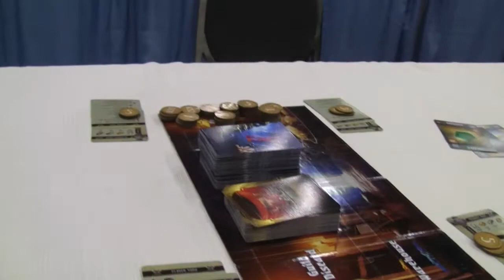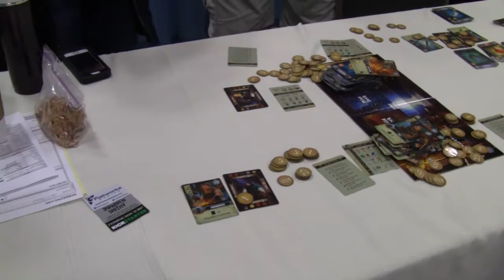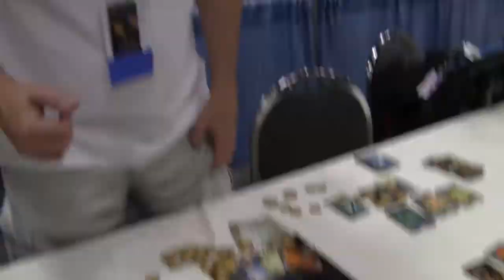Dwarven Smithy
Dwarven Smithy First Impressions, Origins 2017

Category
People & Blogs
License
Standard YouTube License
Category
People & Blogs
License